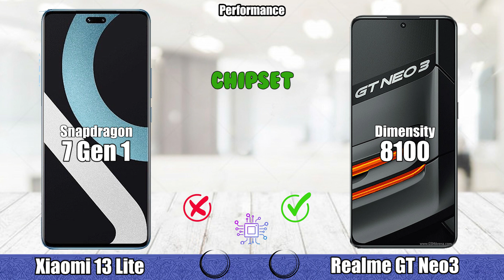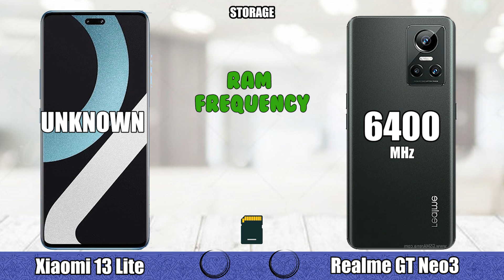Xiaomi 13 Lite vs Realme GT Neo3